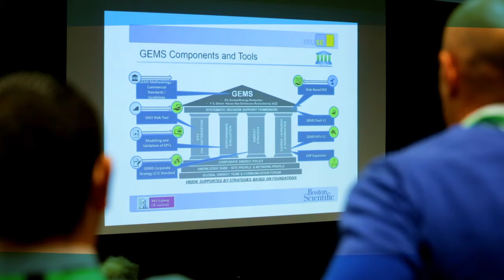Manufacturing Solutions Ireland 2020